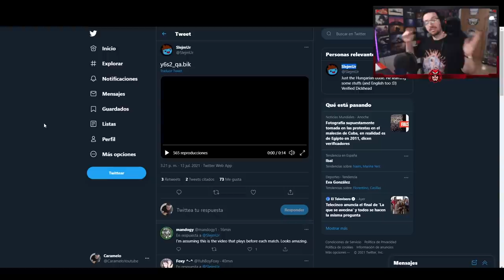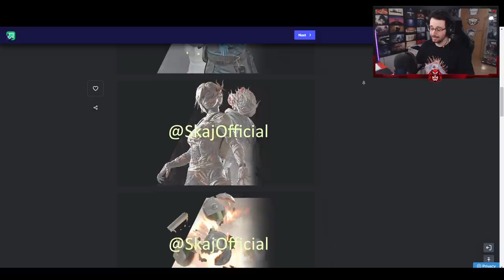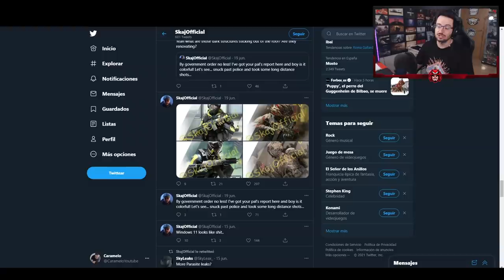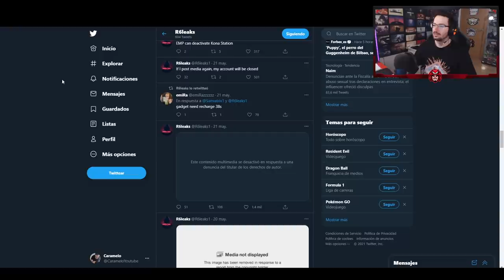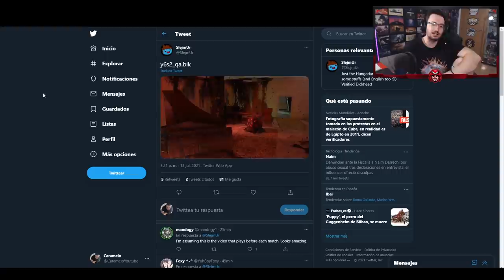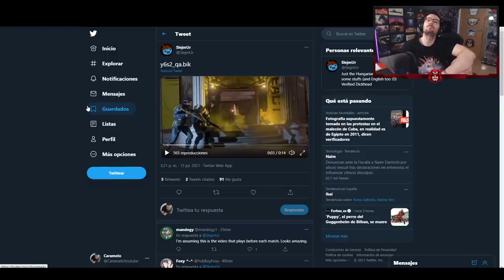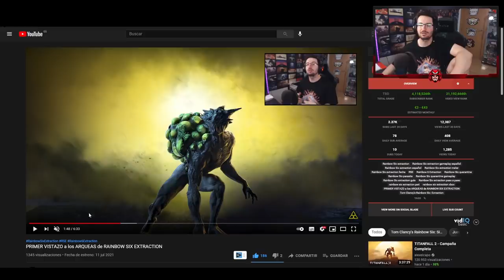Primer VISTAZO *NUEVO* EVENTO de RAINBOW SIX SIEGE (FILTRACIÓN)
Primer VISTAZO *NUEVO* EVENTO de RAINBOW SIX SIEGE en esta filtración de Rainbow Six Siege español en North Star.